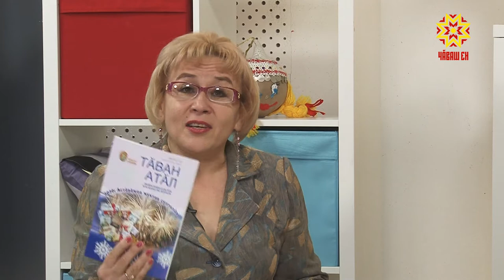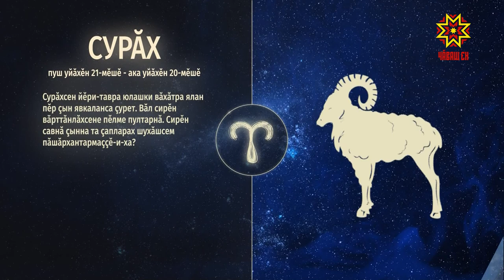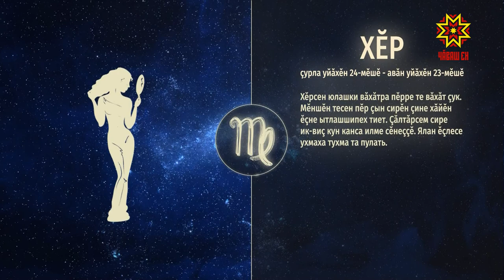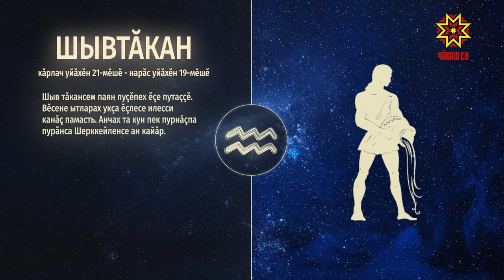Ир пулсан. Выпуск 03.03.2020